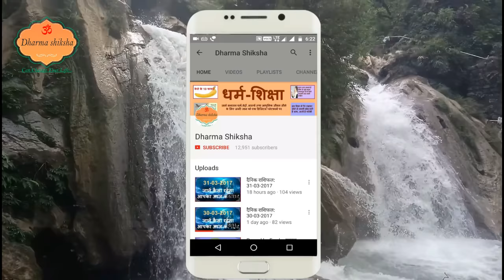अपनी कुलदेवी और इष्टदेव को कैसे पहचानें How to Know Kuldevi or Kuldevta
हर कुल की या फिर परिवार की एक कुलदेवी या फिर कुलदेवता होते हैं जिनकी पूजा उस कुल के या परिवार के लोग अगर रोज सुबह मनसे करें तो उन्हें किसी प्रकार का कष्ट नहीं रहता है। इस वीडियो में मैं आपको अपनी कुलदेवी या कुलदेवता पता करने का सबसे आसान तरीका बताने वाला हूं।  How to Know Kuldevi or Kuldevta